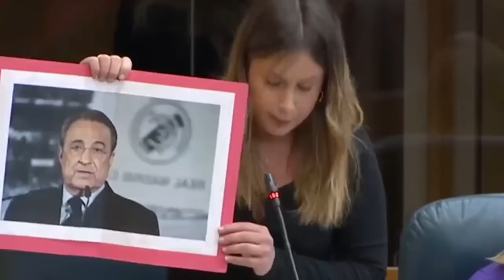⚡ MEJORES MOMENTOS de Alejandra Jacinto contra Ayuso en la Asamblea de Madrid ⚡ | Elecciones 28M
Alejandra Jacinto ha sido el espejo de Ayuso y de las políticas del PP madrileño toda la legislatura.